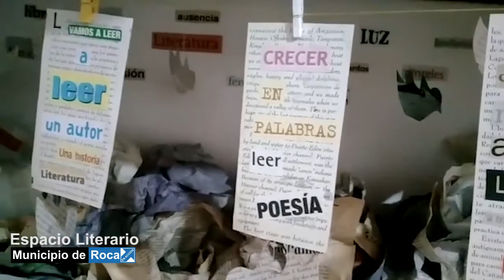Espacio Literario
En esta oportunidad en el Espacio Literario, Graciela Álvarez lee "No te olvides de quién sos"  y Marcela D´Alessandro lee: "Qué ves desde tu ventana", textos de su autoría.
Ambas asisten al Taller Municipal de Escritura Creativa para adultos Efecto Mariposa, que coordina Fernanda Archanco.
Este taller inició en marzo y luego de la situación de aislamiento actual debió readecuar la tarea a encuentros vía Whats App y a través de Meet.
Cada miércoles a partir de las 19.30 horas, se  propone un espacio de escucha, en donde se interactúa con preguntas, consignas, imágenes y lecturas.
Un espacio-tiempo sin espacio y sin tiempo, transformador, que invita a jugar y a expresarse desde la palabra, con consignas que impulsan a la creación literaria.